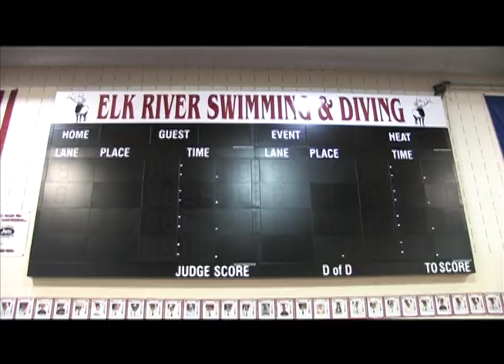Elk River Boys Swimming